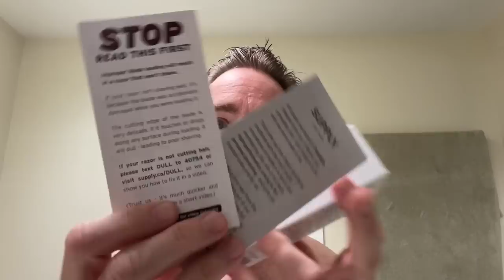The Supply Single Edge Pro Razor - First Shave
Buy my NEW Sinatra Lennon signature shaving brush from DS Cosmetics